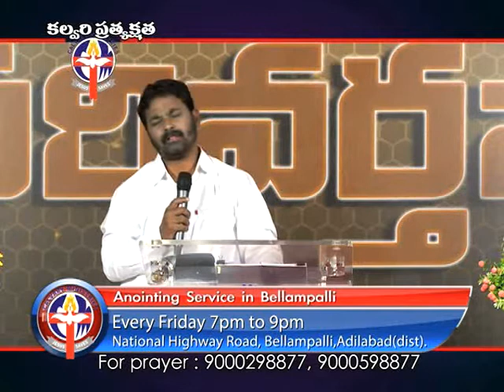Jan 28 2015